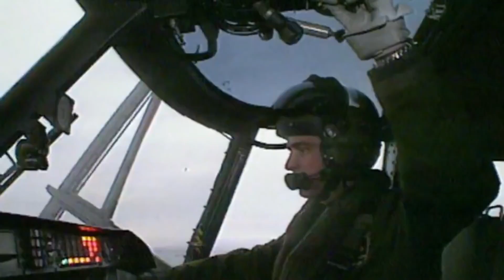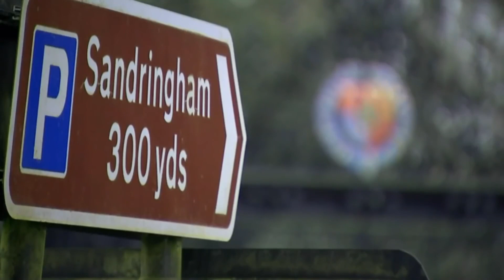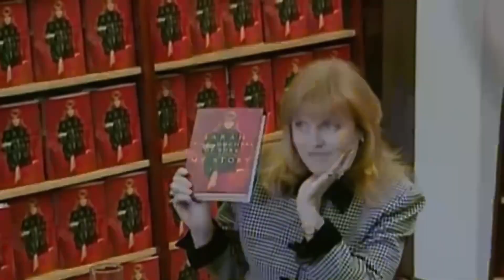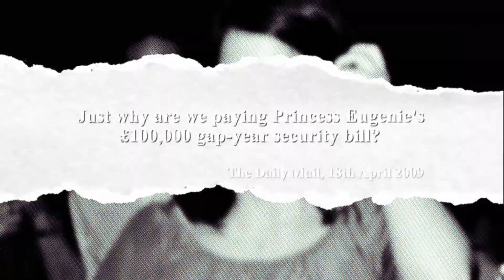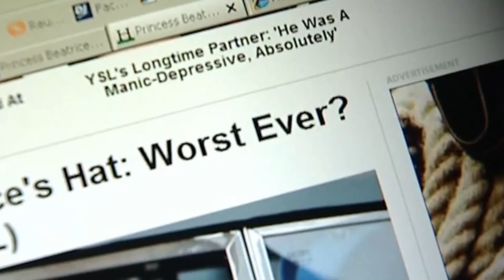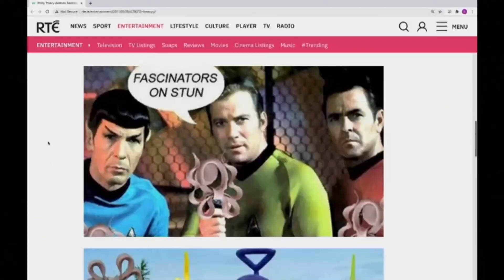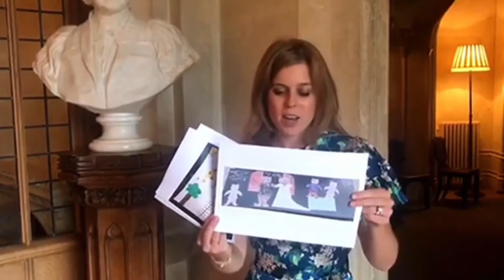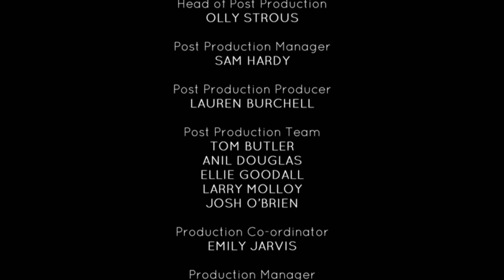Beatrice & Eugenie - Modern princesses of the British royal family | Think Royalty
Prince Andrew's Daughters.

Beatrice and Eugenie - Modern princesses of the British royal family.